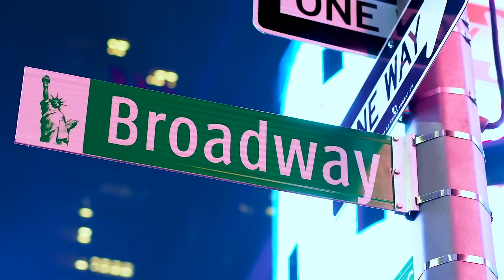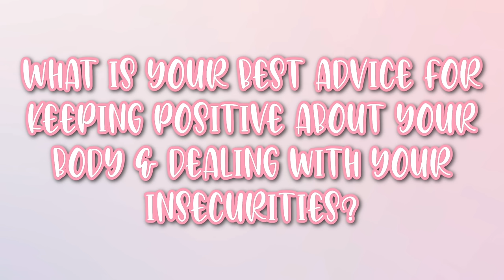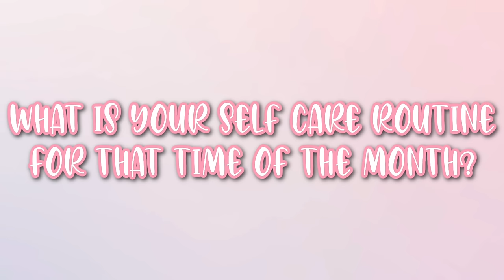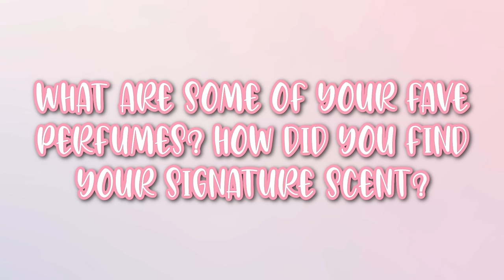Big Sister Advice You NEED To Hear | Heartbreak, Friend Breakups, Shaving, & More! | Lauren Norris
Let's chat it UP!! I am answering your most asked questions in this video for a fun girls night in. Let me know any other questions or advice you may want! See you in my next video. Xoxo, Lauren

Ice Roller
Gua Sha
Eye Masks
Body Scrub
Fave Shaving Cream

Want To Send Me A Letter?:
Lauren Norris

Frequently Asked Questions:

26 (January 13, 1998)

iMovie